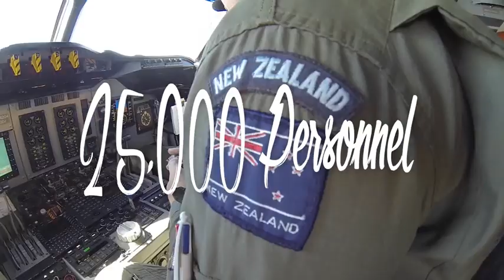RIMPAC: The World's Largest Maritime Exercise by the Numbers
"RIMPAC is not only the world's largest international maritime exercise, it also shows that like-minded nations who value a free and open Indo-Pacific want this opportunity to improve our cooperation with each other," said Adm. John C. Aquilino, commander, U.S. Pacific.

This year's exercise includes forces from Australia, Brunei, Canada, Chile, Colombia, France, Germany, India, Indonesia, Israel, Japan, Malaysia, Mexico, Netherlands, New Zealand, Peru, the Republic of Korea, the Republic of the Philippines, Singapore, Sri Lanka, Thailand, Tonga, the United Kingdom, the United States, and Vietnam.